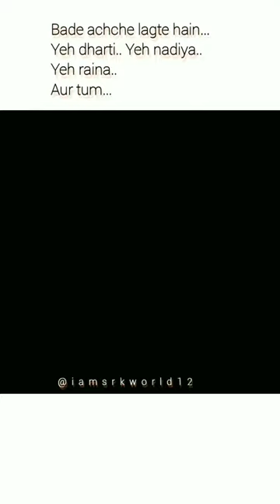Raya shorts nakuulmehta dishaparmar badeachhelagtehain2 rayakasafar ramkapoor priyasood